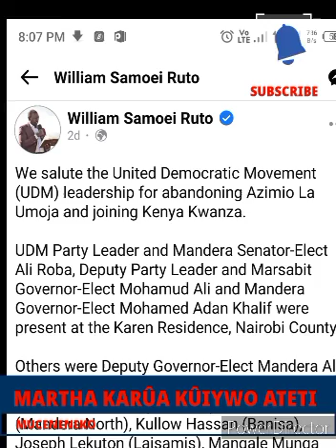MARTHA KARÛA KÛIYWO 😲